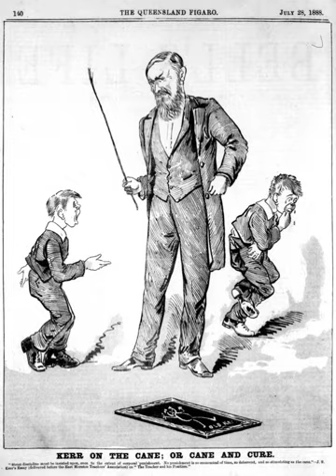School corporal punishment | Wikipedia audio article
This is an audio version of the Wikipedia Article:
School corporal punishment

00:01:43 1 Definitions
00:02:27 2 Prevalence
00:05:32 3 Effects on students
00:07:48 3.1 Injuries to students
00:08:27 3.2 Promotion of violence
00:09:37 4 Alternatives
00:10:32 5 Student rights
00:12:08 6 By country
00:12:35 6.1 Argentina
00:13:07 6.2 Australia
00:13:29 6.3 Austria
00:13:44 6.4 Bolivia
00:14:15 6.5 Brazil
00:14:48 6.6 Burma (Myanmar)
00:15:26 6.7 Canada
00:16:13 6.7.1 School Corporal Punishment Bans in Canadian Provinces
00:17:43 6.8 China
00:18:12 6.9 Colombia
00:18:36 6.10 Costa Rica
00:18:51 6.11 Czech Republic
00:19:06 6.12 Denmark
00:19:25 6.13 Egypt
00:20:01 6.14 Finland
00:20:22 6.15 France
00:20:46 6.16 Germany
00:21:47 6.17 Greece
00:22:04 6.18 India
00:22:41 6.19 Ireland
00:23:16 6.20 Italy
00:23:30 6.21 Japan
00:24:32 6.22 Luxembourg
00:24:51 6.23 Malaysia
00:25:17 6.24 Netherlands
00:25:28 6.25 New Zealand
00:26:54 6.26 Norway
00:27:12 6.27 Pakistan
00:27:59 6.28 Philippines
00:28:13 6.29 Poland
00:28:55 6.30 Russia
00:29:21 6.31 Serbia
00:30:09 6.32 Singapore
00:31:05 6.33 South Africa
00:31:51 6.34 South Korea
00:32:27 6.35 Spain
00:32:41 6.36 Sweden
00:33:04 6.37 Taiwan
00:33:22 6.38 Tanzania
00:34:12 6.39 Thailand
00:34:50 6.40 Ukraine
00:35:42 6.41 United Arab Emirates
00:36:13 6.42 United Kingdom
00:38:55 6.43 United States
00:40:14 6.44 Venezuela
00:40:49 6.45 Uganda
00:41:12 7 See also

- Socrates

SUMMARY
School corporal punishment refers to causing deliberate pain or discomfort in response to undesired behavior by students in schools. It often involves striking the student either across the buttocks or on the hands, with an implement such as a rattan cane, wooden paddle, slipper, leather strap or wooden yardstick. Less commonly, it could also include spanking or smacking the student with the open hand, especially at the elementary school level.
In the English-speaking world, the use by schools of corporal punishment has historically been justified by the common-law doctrine in loco parentis, whereby teachers are considered authority figures granted the same rights as parents to punish children in their care.
Advocates of school corporal punishment argue that it provides an immediate response to indiscipline and that the student is quickly back in the classroom learning, as opposed to suspension from school. Opponents, including a number of medical and psychological societies, along with human-rights groups, argue that physical punishment is ineffective in the long term, interferes with learning, leads to antisocial behavior as well as various forms of mental distress, disproportionately affects students of color, and is a form of violence that breaches the rights of children.Poland was the first nation to outlaw corporal punishment in schools in 1783. School corporal punishment is no longer legal in any European country. As of 2016, an estimated 128 countries have prohibited corporal punishment in schools, including all of Europe, and most of South America and East Asia. Approximately 69 countries still allow for corporal punishment in schools, including parts of the United States, some Australian states, and a number of countries in Africa and Asia.